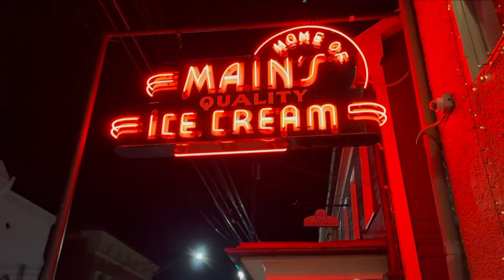RT Today_03.14.23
Reporters from RT Media, Middletown’s multimedia experience, report the latest news and announcements.